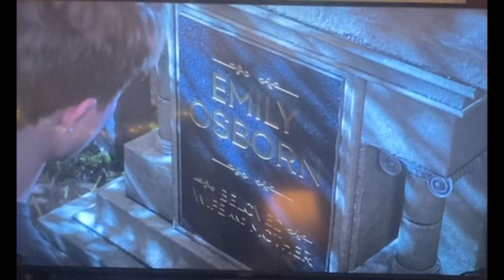Spider-Man 2 PS5🕷🕷 | My Gameplay part 2